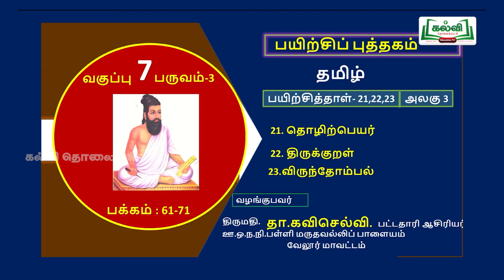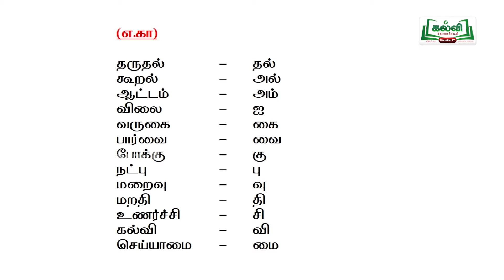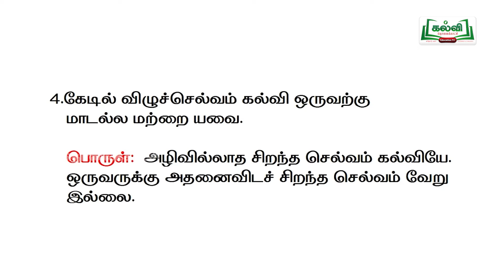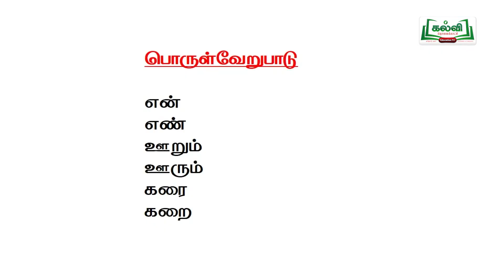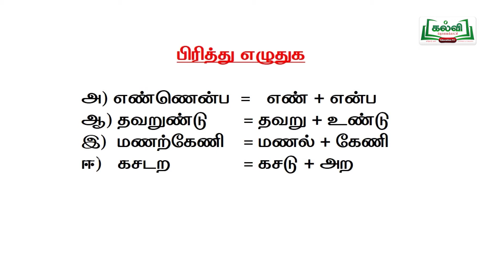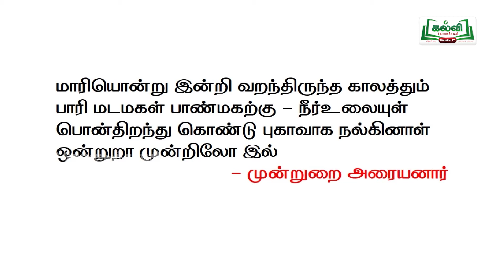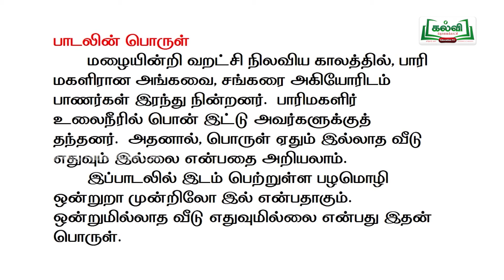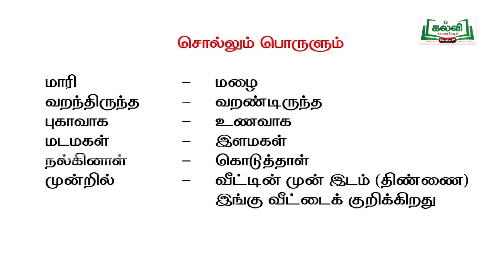Class 7 | வகுப்பு 7 | தமிழ் | தொழிற்பெயர் - திருக்குறள் - விருந்தோம்பல் | அலகு 3 | KalviTv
இப்பாடத்தொகுப்பில் அலகு மூன்று பகுதியில் உள்ள "தொழிற்பெயர் - திருக்குறள் - விருந்தோம்பல்" என்ற பாடத் தலைப்பினைப் பற்றி ஆசிரியர் விளக்குகிறார்.